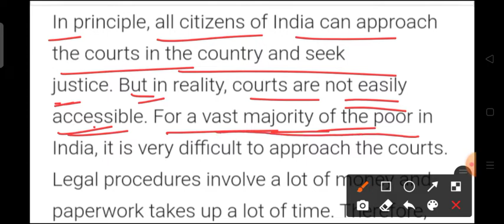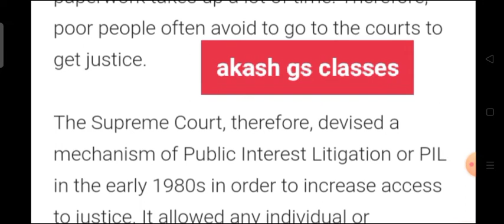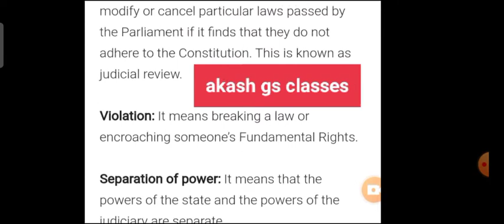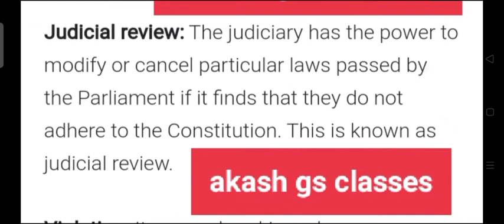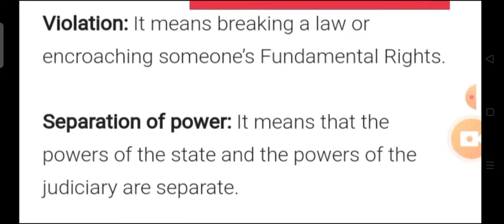class 8th ncert civics#Political science chapter-5 final part #